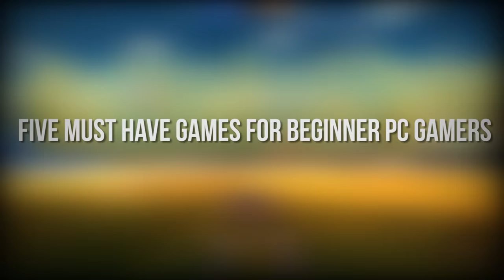5 MUST-HAVE Games for Beginner PC Gamers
Five games that every beginner PC Gamer must try at least once. This list is based on my personal opinion and is not based solely on graphics alone.

Possibly the first part in a series of lists. If you can think of a gaming related list that you'd  like me to make, please post your suggestion in the comments.

Table of Contents:

 #5 - 0:20
 #4 - 0:58
 #3 - 1:45
 #2 - 2:25
 #1 - 3:15